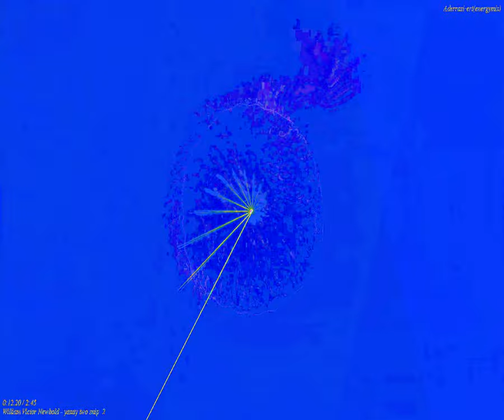[EPILEPSY WARNING] Movie 24 03 06 06h41m30s